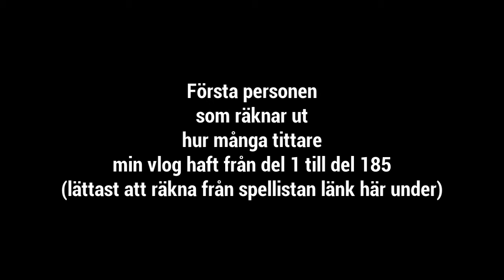Vlog TÄVLING FINA PRISET!!! Kom och FYNDA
Tävlingen går alltså ut på att räkna alla tittare som tittat på Vlog del.1 till Vlog del.185

Tävlingen slutar Söndagen den 18:e mars kl: 22.00

Vinnaren viner spelet till valfri plattform (ps3, X.box360, PC)

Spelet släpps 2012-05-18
och skickas från mig den 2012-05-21

Lycka till!!
Vinnaren kontaktas via youtube/facebook

Info: Om spelet lanseras senare kommer det skickas i närheten av dess lanserings datum
Vinnaren kommer kontaktas och presenteras i samband med vlog 200

Spelet skickas endast inom sverige!!!
ONLY IN SWEDEN!!